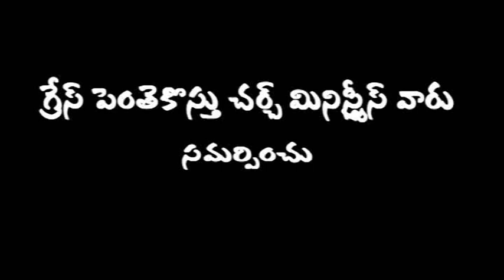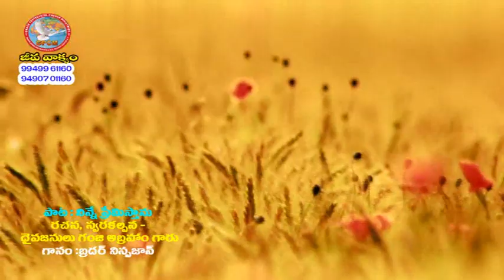LIVING GOD TV